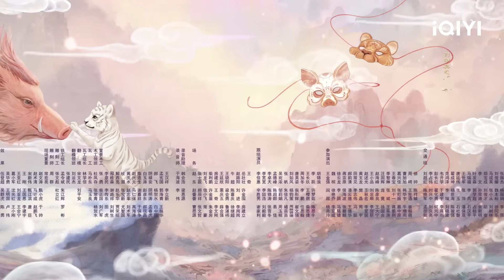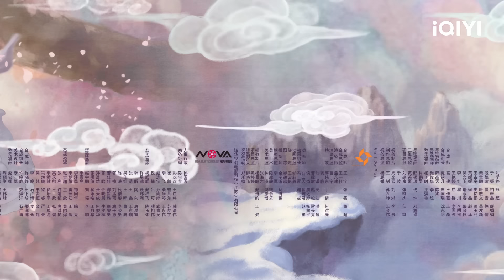Xianjun bereinkarnasi jadi babi hutan | Love You Seven Times【INDO SUB】EP1 | iQIYI Indonesia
【Love You Seven Times】is airing on iQIYI! Tonton lebih banyak dan pengalaman premium HANYA di APLIKASI iQIYI danBergabunglah dengan keanggotaan untuk mendapatkan gelar dan fasilitas eksklusif lainnya

【Deskripsi】"Love You Seven Times " drama kisah cinta manis dan lika-liku yang ringan. Disutradarai oleh Li Nan. Pemeran utama: Yang Chaoyue (Heroes), Ryan Ding (The Romance of Tiger and Rose). Penampilan khusus: Yang Haoyu (Be Somebody), Michelle Dong (Beijing Love Story), Hai Lu (New My Fair Princess), Zheng Guolin (Noble Aspirations), Yu Bo (Crossroad Bistro), dan He Wenjun (Super Sketch Show). Drama ini diadaptasi dari novel mitologis Jiulu Feixiang "Seven Unfortunate Lifetimes". Bercerita tentang Xiang Yun, peri di Paviliun Dewa Jodoh, dan Chu Kong, seorang murid dari Maori Xingjun. Karena kesalahpahaman dan konflik yang mengganggu pernikahan di tiga alam, diturunkan Kaisar Yu ke dunia manusia dan harus mengalami tujuh kehidupan cinta. Xiang Yun (Yang Chaoyue) awalnya adalah awan, tetapi diubah menjadi peri oleh Dewa Jodoh, dan bekerja di Paviliun Dewa Jodoh. Chu Kong (Ryan Ding) adalah murid dari Maori Xingjun. Suatu ketika dia secara tidak sengaja memasuki Paviliun Dewa Jodoh dan dianggap sebagai orang jahat. Chu Kong secara juga tidak sengaja merusak kipas Xiang, sehingga keduanya bertengkar dan tanpa sengaja mengacaukan benang merah yang kemudian menyebabkan kekacauan dalam pernikahan tiga alam. Kaisar Yu mengetahuinya dan menghukum mereka untuk menjalani kisah cinta tujuh kehidupan di dunia sebelum mereka dapat kembali ke Langit. Cerita pun dimulai. Drama ini akan disiarkan secara online di iQIYI Internasional (iq.com).